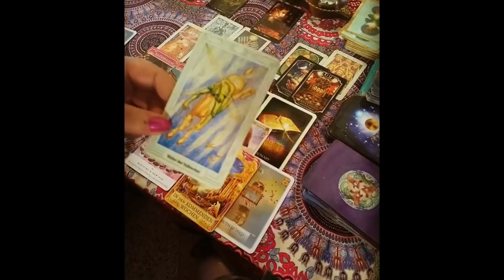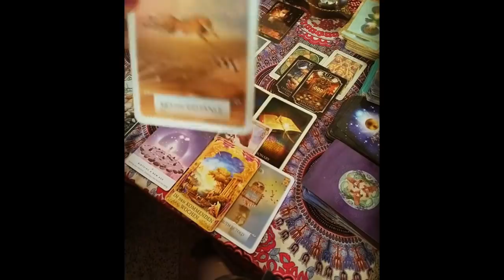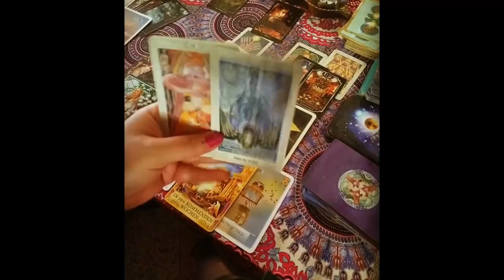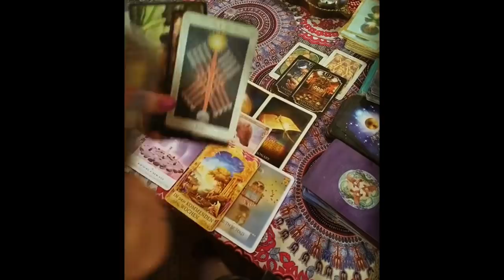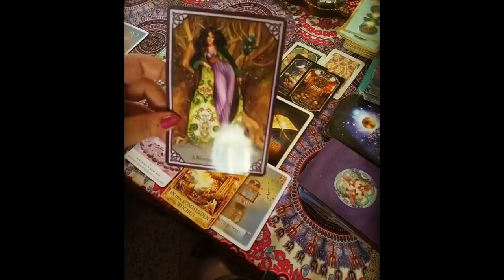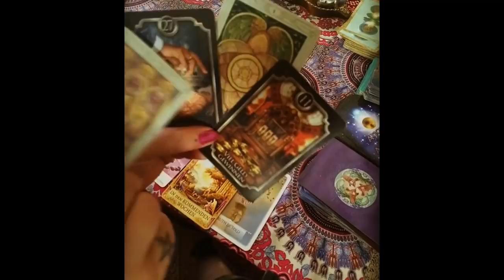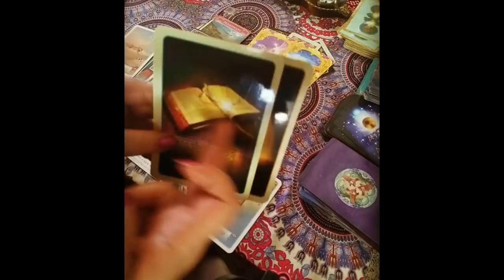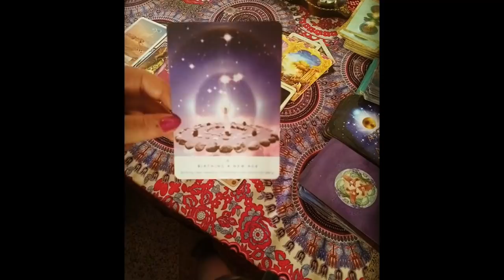Feuerzeichen: Widder, Löwe , Schütze